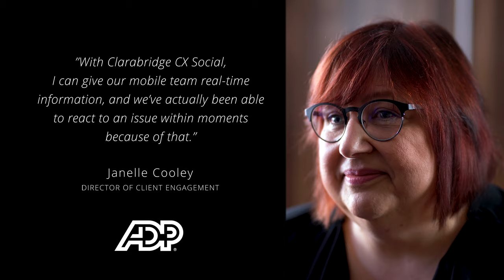Customer Spotlight: ADP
Before using Clarabridge, ADP was focused on social media as a means of consumer engagement instead of social care. Watch this video to hear Janelle Cooley, Director of Client Experience, discuss how her team is using Clarabridge Engage (formerly CX Social) to facilitate communication with its customers, increase satisfaction, transform the digital experience and understand the impact of the company’s social presence as a B2B company. To learn more about Clarabridge Engage, visit our